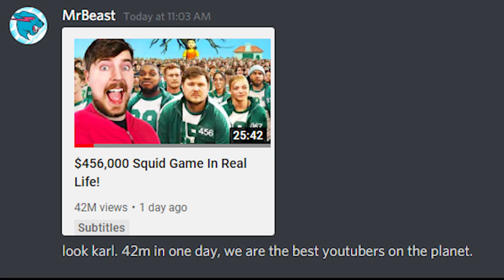what you missed in Mrbeast's Squid Game video...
what you missed in Mrbeast's Squid Game video... MrBeast squid game was uploaded and i found out something CRAZY..

what this video relates to: Mrbeast, mrbeast squid game, squid game, mrbeast new video, beluga, mrbeast reacts, mrbeast gaming, mrbeast shorts